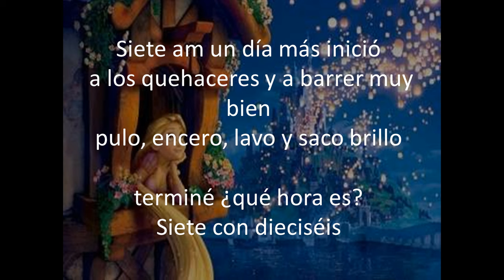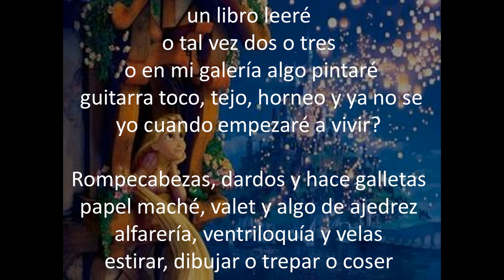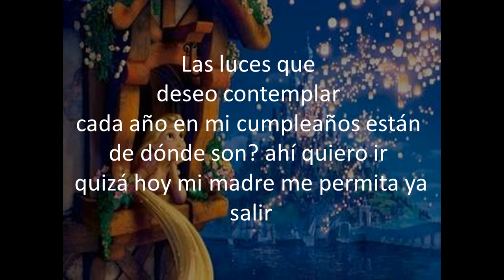Cuando Empezaré a Vivir letra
Siete am un día más inició
a los quehaceres y a barrer muy bien
pulo, encero, lavo y saco brillo

terminé ¿qué hora es?
Siete con dieciséis

un libro leeré
o tal vez dos o tres
en mi galería algo pintaré
guitarra toco, tejo, horneo y ya no
yo cuando empezaré a vivir?

Rompecabezas, dardos y hace galletas
papel maché, valet y algo de ajedrez
alfarería, ventriloquia y velas
estirar, dibujar o trepar o coser

los libros releeré si el rato hay que pasar
y pintaré algo más, encontraré un lugar
y mi cabello a cepillar y a cepillar
pero al final siempre vuelvo aquí
yo me pregunto, pregunto, pregunto
que cuando empezaré a vivir?

Las luces que
deseo contemplar
cada año en mi cumpleaños están
de dónde son? ahí quiero ir
quizá hoy mi madre me permita ya salir